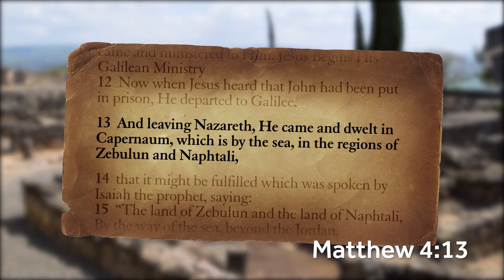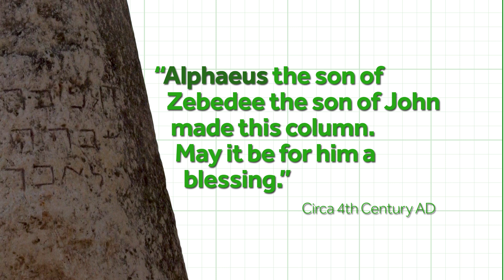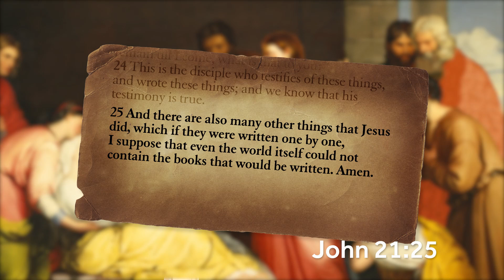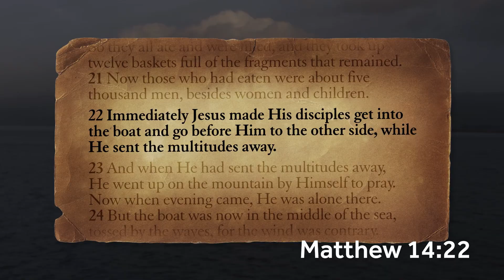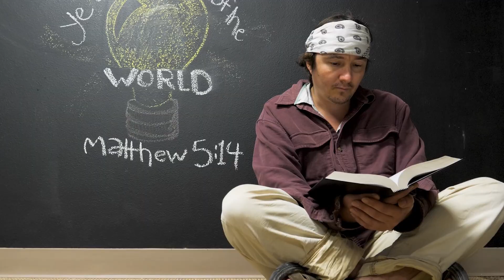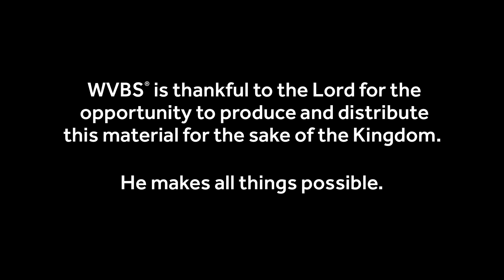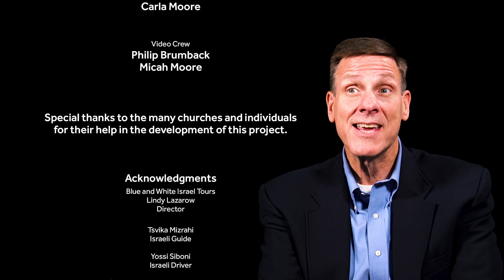Bible Land Passages | Passage 11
Passage 11 | The Power of Jesus In Galilee